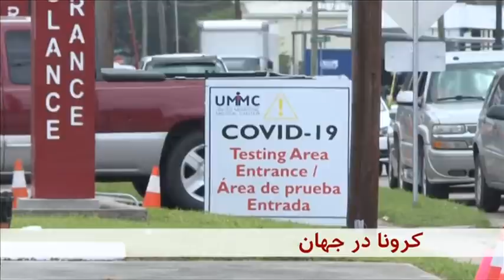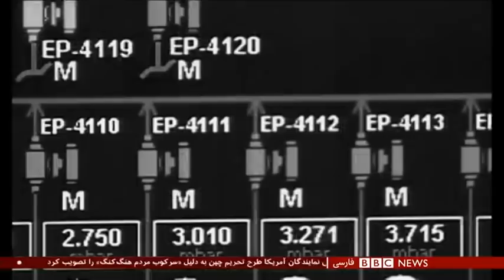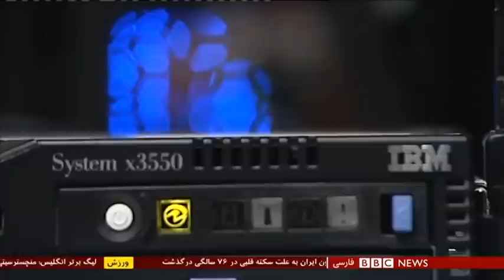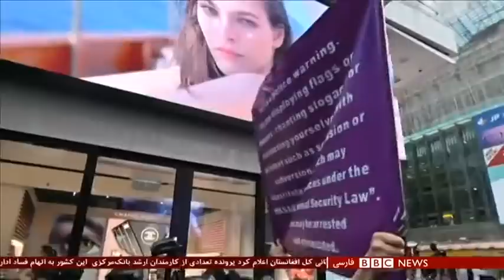اخبار ساعت شش عصر- پنج‌شنبه ۱۲ تیر